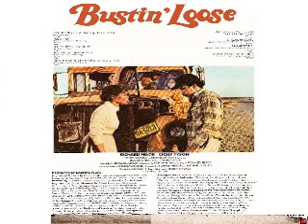Roberta Flack - Qual E Malindrinho (Why Are You So Bad)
Heard this on WCLK years ago & finally got it transferred to cd from vinyl by my friend Jazz. A rare groove classic on the Bustin' Loose soundtrack by Roberta with backup/production help from Luther, Peabo, & Marcus Miller to name a few.